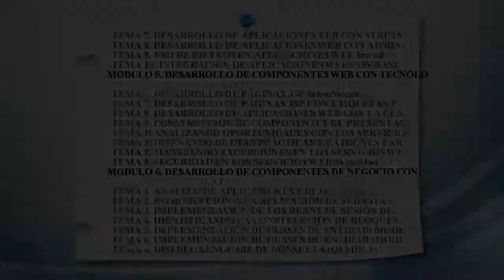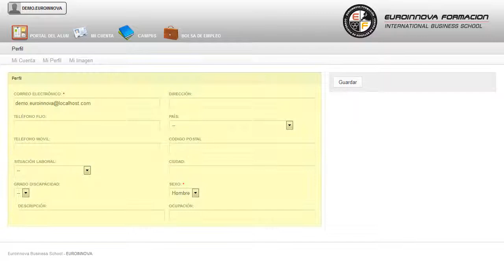Master En Programacion Aplicaciones Java - Cursos Online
Máster en Programación de Aplicaciones JAVA
 Este MÁSTER ONLINE te prepara para desarrollarte profesionalmente en: su curso, aprendiendo a sacar el máximo partido de su curso. Al finalizar el MÁSTER ONLINE el alumno contará con conocimientos amplios sobre programación en Java. Conoce todos los conceptos de: su curso, adquiere aquellos conceptos más relevantes sobre su curso. Máster en Programación de Aplicaciones JAVA está dirigido a todas aquellas personas que deseen desarrollarse como profesionales en un lenguaje de programación multiplataforma, el cual le permitirá desarrollar aplicaciones empresariales de mucha potencia. Departamentos de informática de empresas de todos los sectores. convirtiéndole en un especialista en su curso. Máster en Programación de Aplicaciones JAVA cumple los siguientes objetivos: - dotar de conocimientos sobre la programación orientada a objetos y las estructuras complejas de datos. ¿Por dónde empezar a aprender? Gracias a este MÁSTER ONLINE Máster en Programación de Aplicaciones JAVA, Con el que obtendrá los conocimientos de realizar programas con interfaz gráfica. El alumno comienza su andadura en INESEM a través del Campus Virtual.